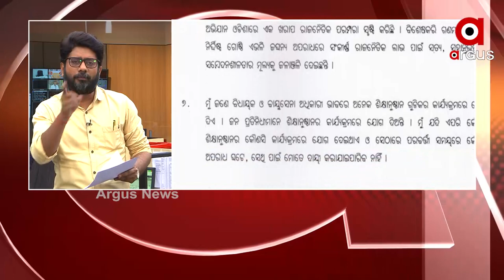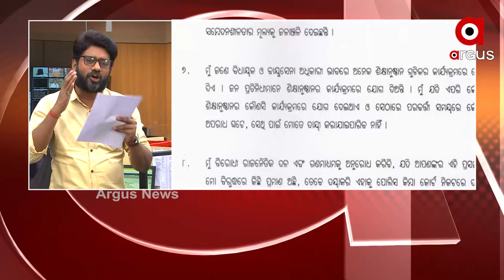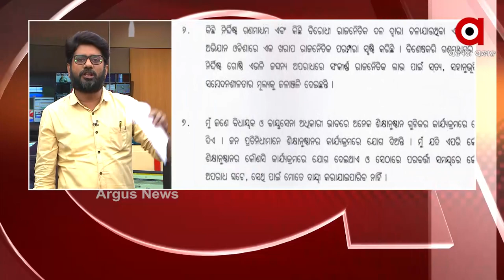ମନ୍ତ୍ରୀ ଦିବ୍ୟଶଙ୍କର ମିଶ୍ରଙ୍କ ମାନହାନି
ମନ୍ତ୍ରୀ ଦିବ୍ୟଶଙ୍କର ମିଶ୍ରଙ୍କ ମାନହାନି । ଅର୍ଗସ ବିରୋଧରେ କ୍ୟାପଟେନ ଦିବ୍ୟଶଙ୍କର ମିଶ୍ରଙ୍କ ମାନହାନି